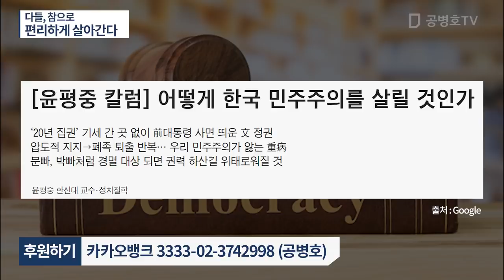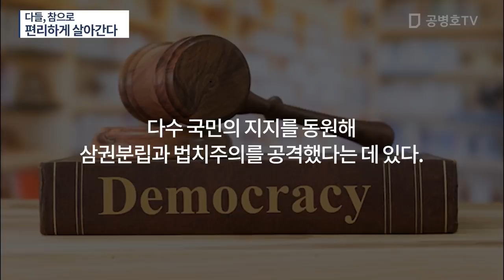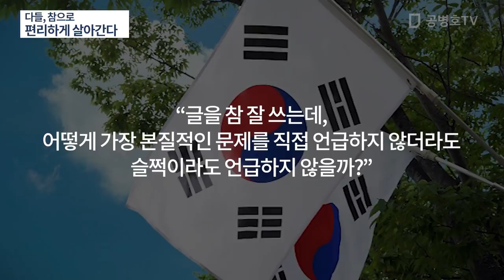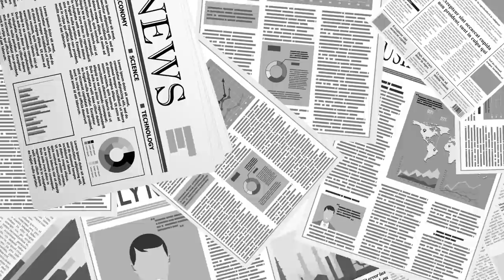다들, 참으로 편리하게 살아간다 [공병호TV]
Bitcoin : 3MTW849AkP2ftLeSK2teZHMmzLu7Z83s9U